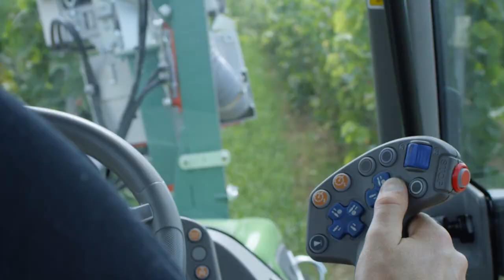DEUTZ-FAHR Série 5 DS TTV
Découvrez la nouvelle gamme 5 DS V F TTV